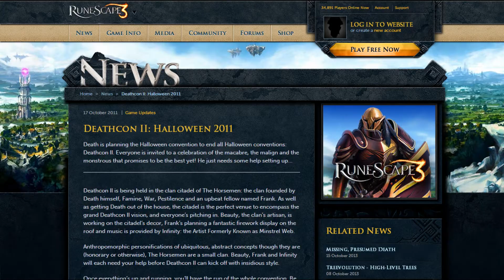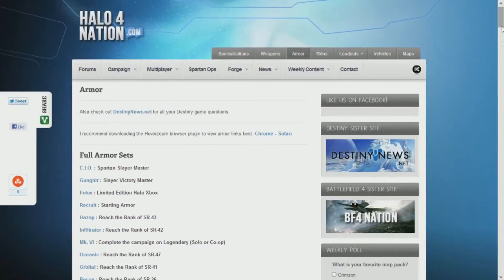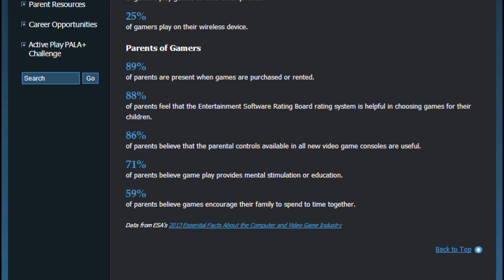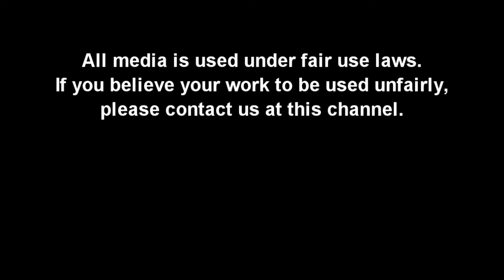MUD2MMO : Halloween (costuming and MMOs)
MUD2MMO : Halloween (costuming and MMO's) from MUD2MMO. Like this? Watch the latest episode of MUD2MMO on Blip!

With All Hallows Eve around the corner, this week's show asks why anyone would spend as much time as we do putting non-existent clothing on imaginary people.

Yes, I'm aware some of my links and images are older.  Deal with it.  I do.